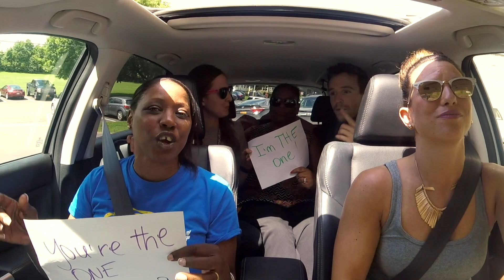Hackett's "Carpool Karaoke"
Mr. Paolino's special 'sneak peak' at how our Hackett staff will be starting the summer break - presented during our 8th Grade Moving Up Ceremony Friday, June 23, 2017.

Special thanks to John Glenn for capturing & editing this video and to George Nicholas for his 14 years of service to our Hackett community!